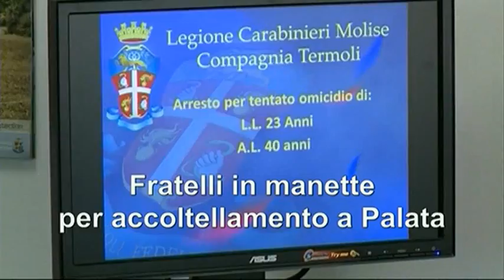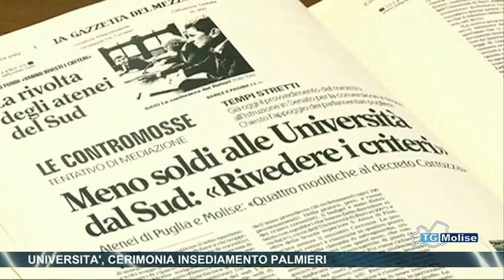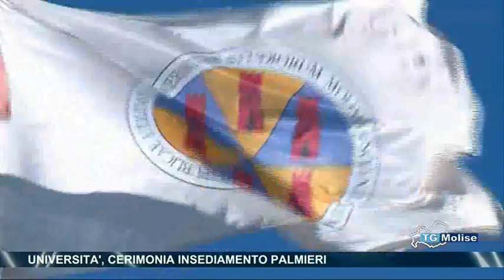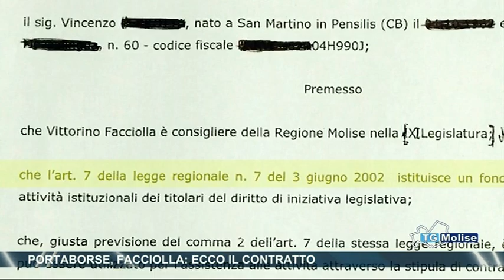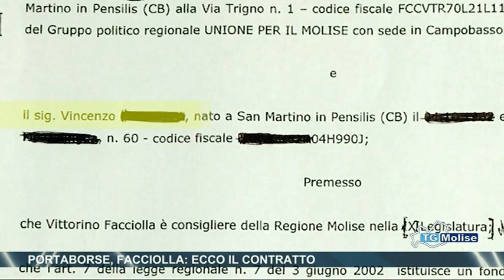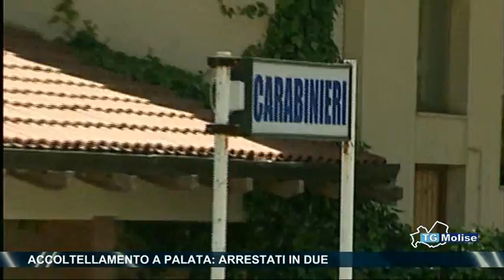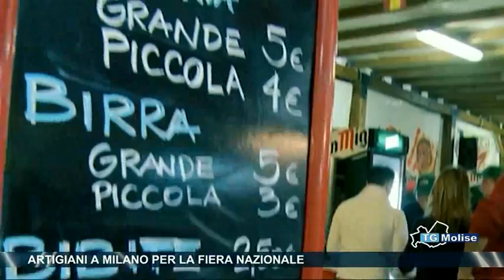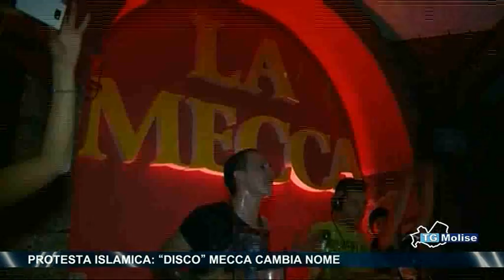Tg Molise Telemolise 08 11 13 ore 14